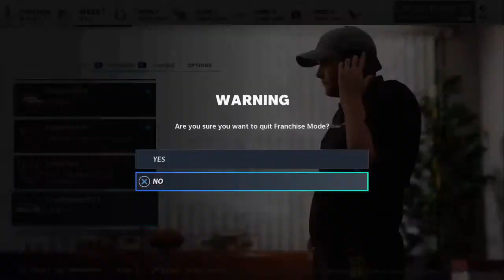M20 vs colts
To show you what’s my life is like , with alittle gaming lol;)